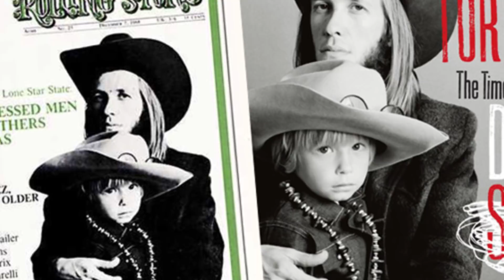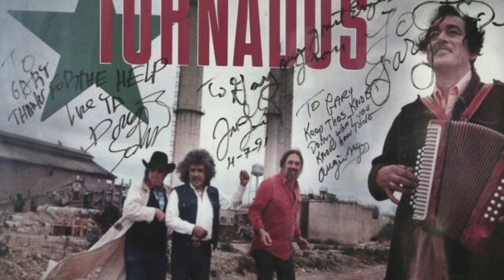The Life and Tragic Ending of Doug Sahm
Doug Sahm was born Douglas Wayne Sahm on November 18, 1999, in San Antonio. Sahm was a musical prodigy who, at an early age, began playing with a local band.